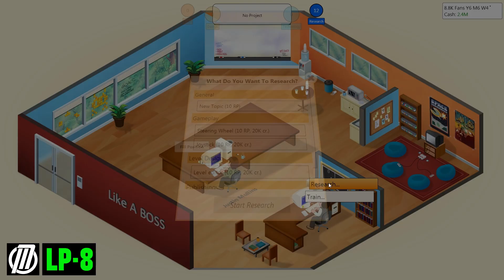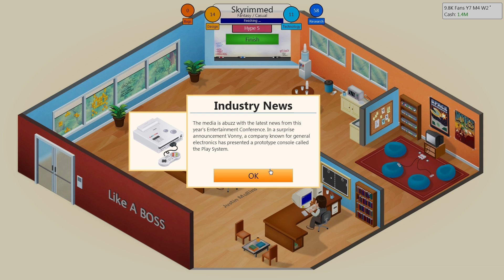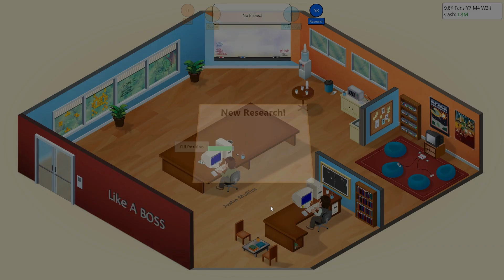Game Dev Tycoon Part 8 - NEW Engine & Hyped Games! - Gameplay Walkthrough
NEW Game Dev Tycoon Gameplay Walkthrough 2013. We build an engine!  While our new games are hype!

Game Dev Tycoon™ is a business simulation game available for Windows, Mac and Linux as well as on the Windows 8 Store. In Game Dev Tycoon you replay the history of the gaming industry by starting your own video game development company in the 80s. Create best selling games. Research new technologies and invent new game types. Become the leader of the market and gain worldwide fans.

With experience and a good team, you can release larger, more complex games. Larger games bring new challenges and you will have to manage your team well to deliver hit games.